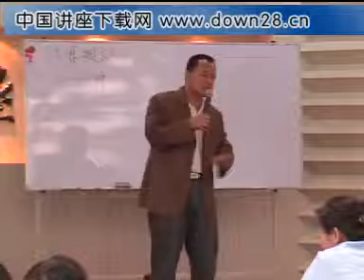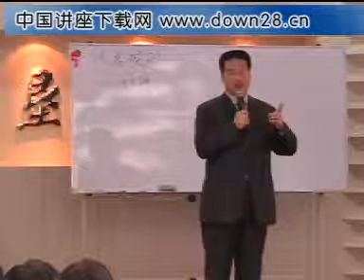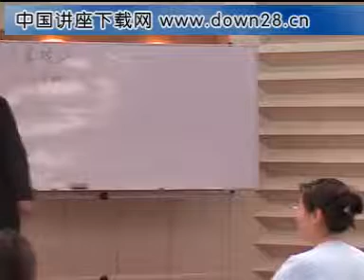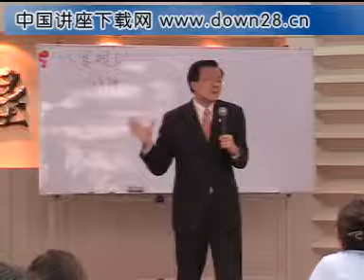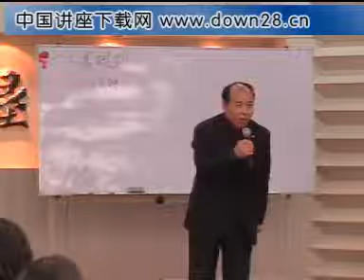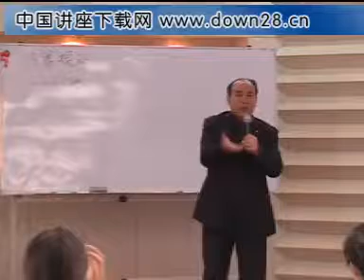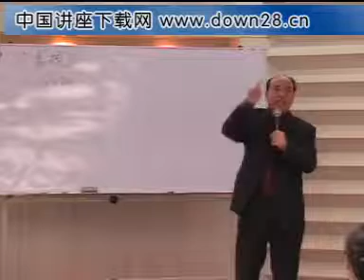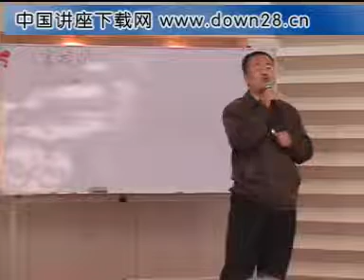领袖演说智慧15